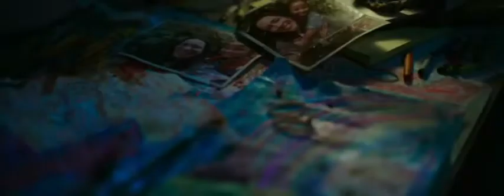Godzilla vs Kong Trailer